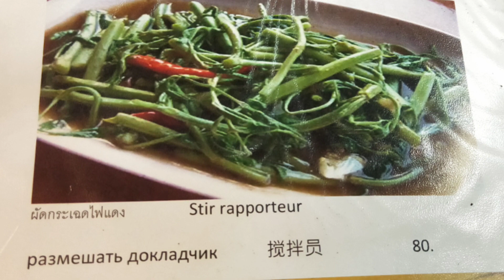Таиланд Полезная Информация Лайфхаки Для Туристов [Русо Туристо]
Всем привет!
Давайте сегодня вместе отправимся в солнечный Таиланд, который также называют " Страна Улыбок ". В этом видео я расскажу полезную информацию о стране. А также дам крутые лайфхаки путешественникам и обычным русо туристо. Разумеется, в видео затронута и самая популярная тема (и для многих главная причина сюда поехать) - это тайки и отношения с ними. Все в этом ролике снято мной лично за несколько лет регулярных поездок в Паттайя, Бангкок, остров Самуи, Чианг Рай и другие города Солнечного Королевства.

Саундтрек
"ASHUTOSH - Safar" is under a Creative Commons (CC-BY 3.0) license

Главы:
00:00 Интересные Факты о Таиланде
01:07 Досуг
02:08 Что Не Надо Делать в Тае
02:46 Советы по Путешествию
04:39 Сезонный Туризм